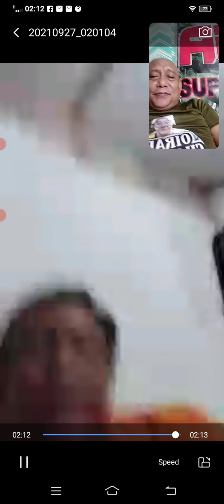LINOG MI UYOG SA UBANG BAHIN SA METRO MANILA.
MAGNITUDE 5.7 SA EPICENTER SA LOOC, OCCIDENTAL MINDORO, INTENSITY 5 SA TAGAYTAY CITY, INTENSITY 4 SA AMEDEO CAVITE UG INTENSITY 3 SA UBANG BAHIN SA MGA SYUDAD SA METRO MANILA.

SI GAW REDEN MISAEL RELACION NGA TUA SA TAGAYTAY CITY NAKA MATA SA MAONG LINOG ,AKONG GIKA VIDEO CALL.

SOURCE: ABS-CBN NEWS